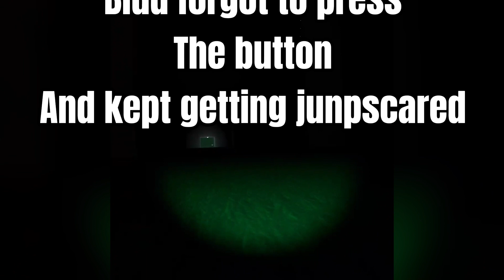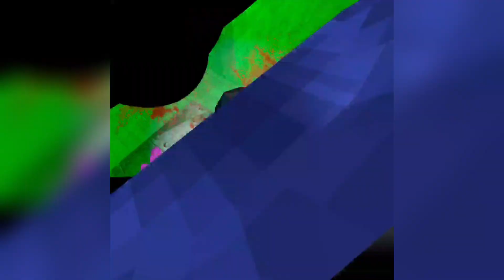PLAYING BIG SCARY